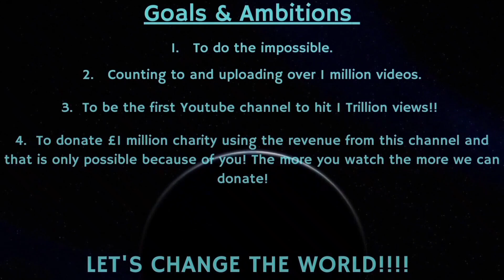Counting to ONE MILLION!!, This is Number 81,858